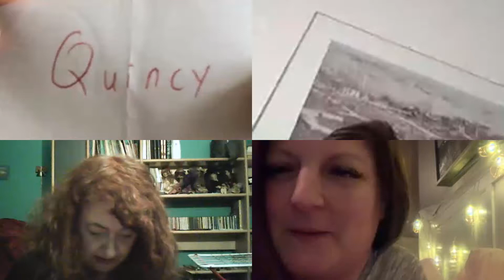ACFL APRIL2021 GROUPS DRAW Pt.2(5,4,3,2,1 CLASSES)